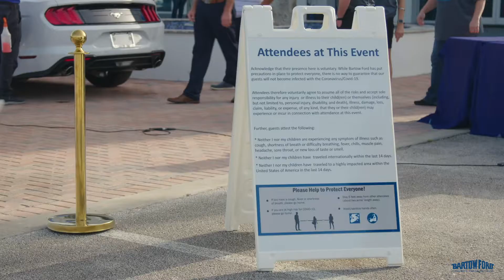2020 Bartow Ford 27th Drive for Excellence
2800 US HWY 98N. Bartow, Florida, 33830